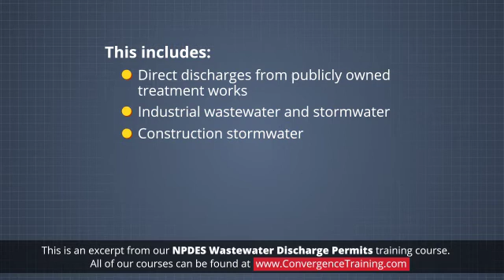NPDES Wastewater Discharge Permits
to view the full video and purchase access to our other Health & Safety (EHS) courses.

Water is a critical resource that must be protected to supply safe drinking water and support various activities, such as farming, manufacturing, and tourism. The federal Clean Water Act (CWA) protects "waters of the United States" (WOTUS). This training course provides general guidance on what waters are considered WOTUS. With certain exceptions, the CWA prohibits the discharge of pollutants from a point source into waters of the United States without a National Pollution Discharge Elimination System (NPDES) permit. The requirements of this permit are also covered in this training module.